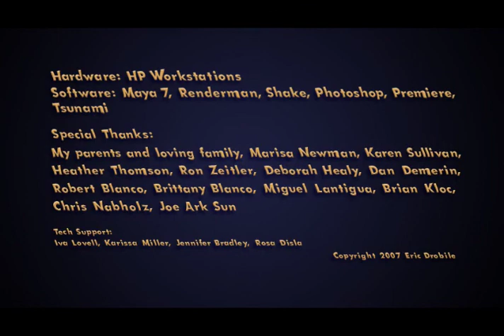The Animator and the Seat - Ringling Thesis Short Film 2007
My senior thesis remains relevant today!